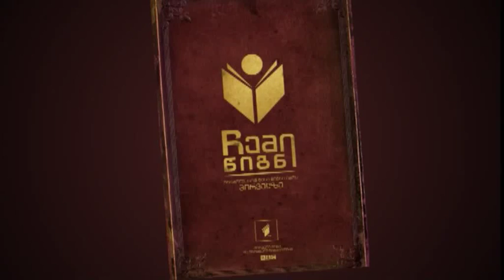ჩემი წიგნი | იდიოტი | თრეილერი